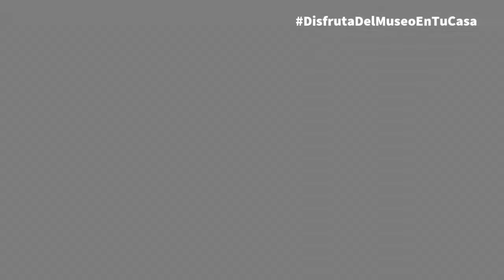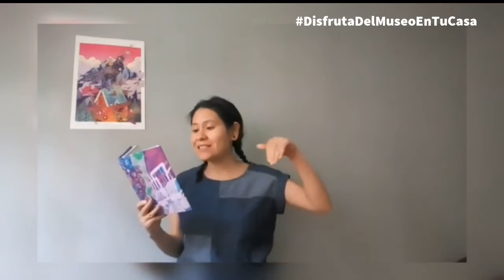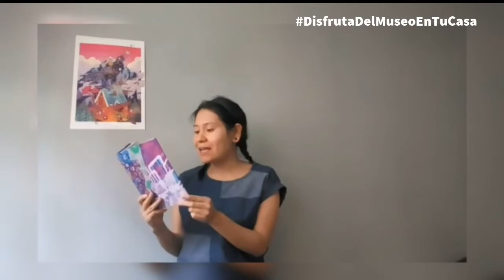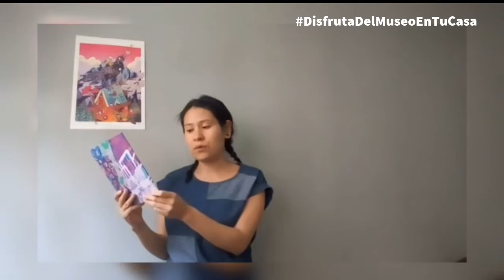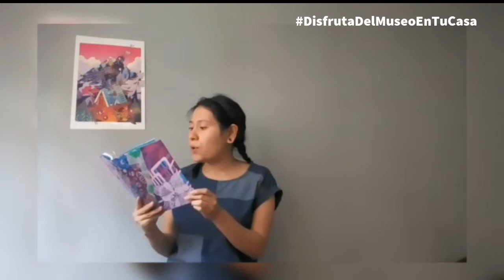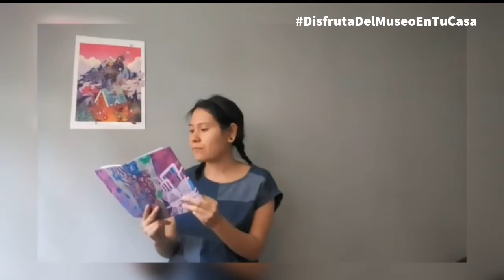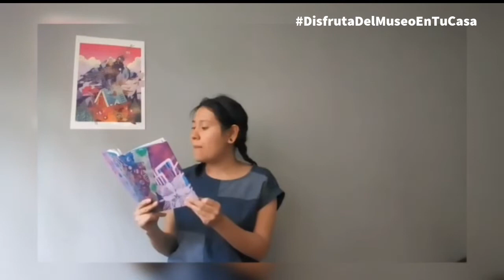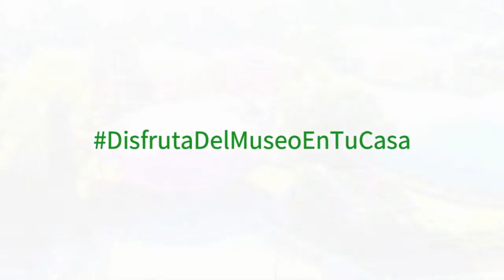Noche de Museos Virtual Abril 2021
Bienvenidos a la NocheDeMuseosVirtual de abril 2021

Hoy se presenta una interesante minicharla de la Facultad de Ciencias de la UNAM, música a cargo de Juan Carlos del Río, narración de La lección de la abuela y danza con Alejandra González ¡¡Tu anfitrión es Dippy!!